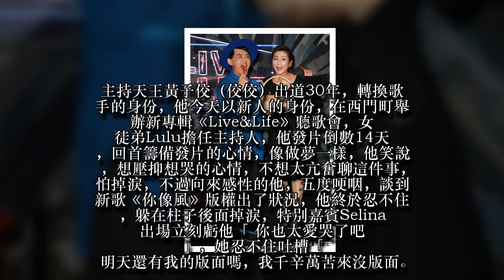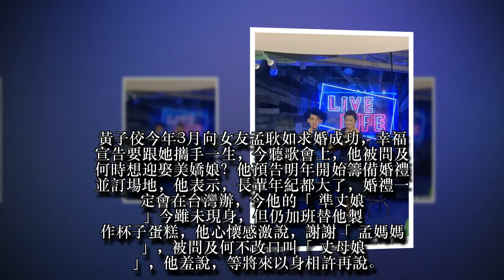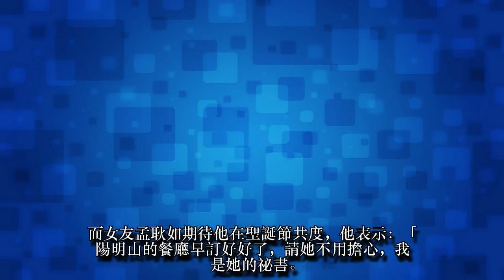黃子佼五度躲柱子後哭 Selina傻眼「我沒版面」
主持天王黃子佼（佼佼）出道30年，轉換歌手的身份，他今天以新人的身份，在西門町舉辦新專輯《Live&Life》聽歌會，女徒弟Lulu擔任主持人，他發片倒數14天，回首籌備發片的心情，像做夢一樣，他笑說，想壓抑想哭的心情，不想太亢奮聊這件事，怕掉淚，不過向來感性的他，五度哽咽，談到新歌《你像風》版權出了狀況，他終於忍不住，躲在柱子後面掉淚，特別嘉賓Selina出場立刻虧他「你也太愛哭了吧」，她忍不住吐槽「明天還有我的版面嗎，我千辛萬苦來沒版面。」笑翻全場。
佼佼記者會上幾度哽咽，讓他一度說：「我發新聞稿好了，我不講了…」，還自曝剛剛哭到隱形眼鏡掉了出來，重新戴上後才再出場，他談到，之前新歌版權有狀況，天團五月天手相救，原本沒有版權的，版權問題解決了，之後會以數位方式上架，他大呼：「我覺得30年沒白活了。」今天佼佼的準丈母娘（孟耿如媽媽）雖沒到場，但仍加班趕工，為他做了杯子蛋糕。
黃子佼今年3月向女友孟耿如求婚成功，幸福宣告要跟她攜手一生，今聽歌會上，他被問及何時想迎娶美嬌娘？他預告明年開始籌備婚禮並訂場地，他表示，長輩年紀都大了，